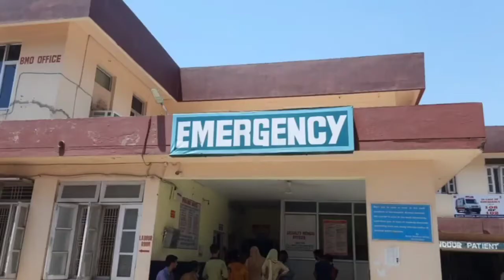अवैध पार्किंग को लेकर मरीज परेशान और प्रशासन लाजवाब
उप जिला सुंदरबनी के sub. Distt. Hospital में अवैध पार्किंग मैं लगे वाहन एंबुलेंस के रास्ते के लिए बड़ी समस्या
Emergency में मरीजों को आ रही बारी दिक्कत